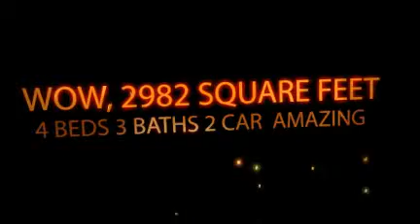SPANISH FORK BANK OWNED HOME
WOW 159K 2982 SQUARE FEET 4 BEDS 3 BATHS 2 CAR GARAGE!!!